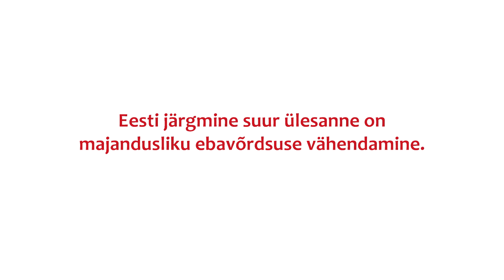Jevgeni Ossinovski: Eesti järgmine suur ülesanne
Avatud ja võrdseid võimalusi pakkuv Eesti, mis astub julgelt tulevikku. See on saavutatav, head sõbrad